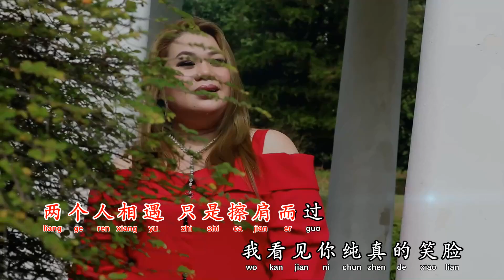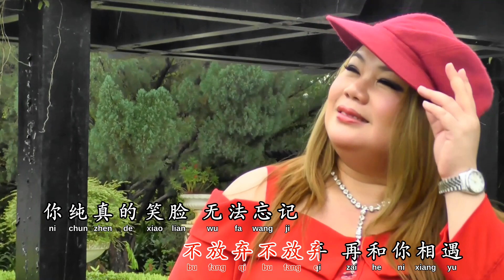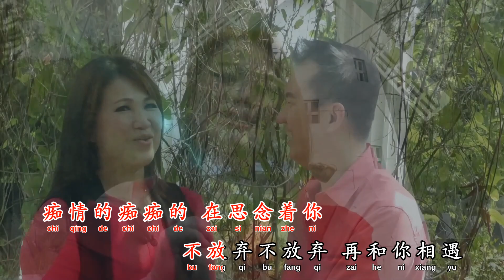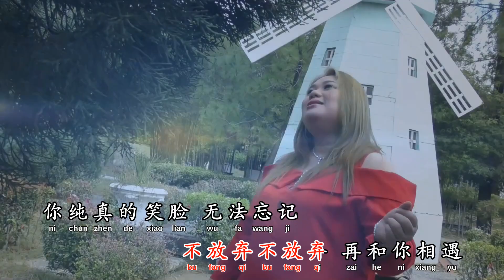期待再相见 演唱:张婷婷 出版:華華唱片 制作总监: 郑桠铧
来自雪州女生张婷婷,她有一把被称为出谷黄鹂的嗓子,鸣声清脆,富有音韵,美妙的声音总是让人喜欢听, 新加入星光滿天演唱阵容,同樣演唱一首新创作馬資強譜写【期待再相見】經典曲【七情六欲】同樣會让你喜歡